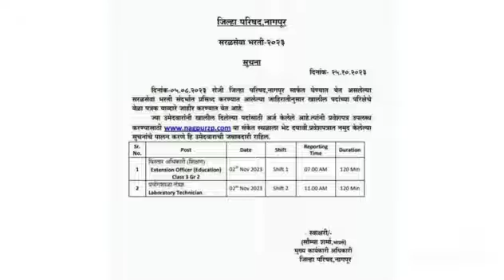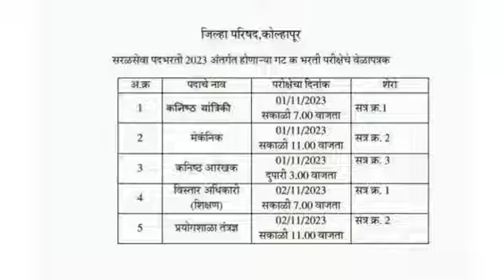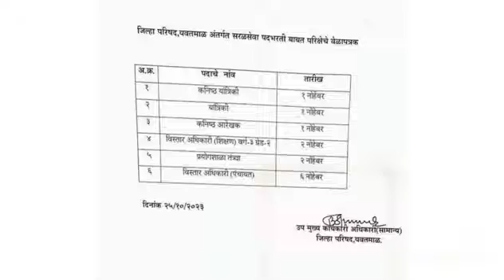पहा कधी होणार परीक्षा |Zilla Parishad Exam Timetable today update Zilla Parishad Exam Update#zpexam